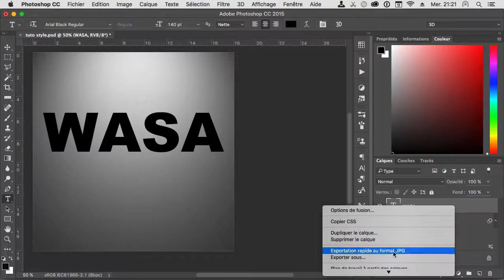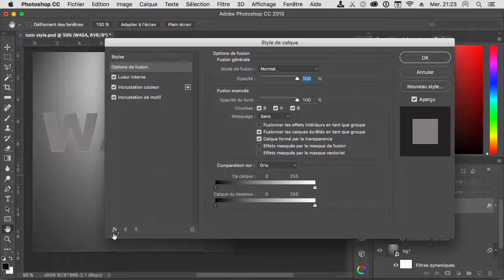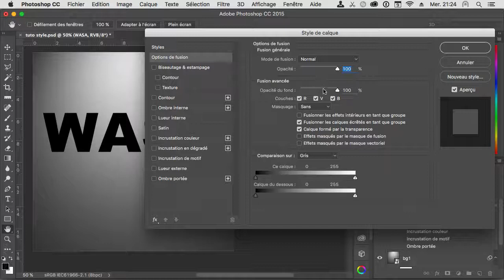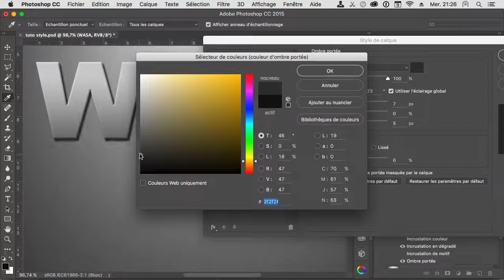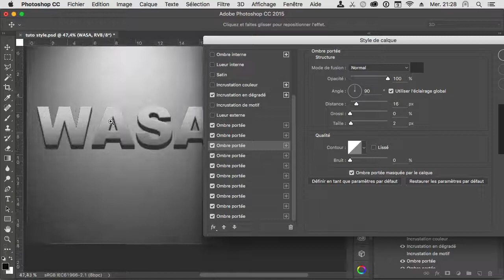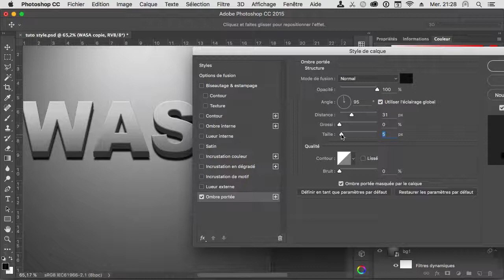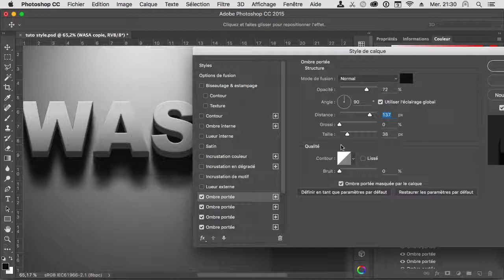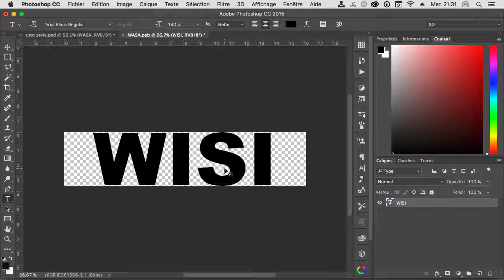tutoriel photoshop - Nouvelles options des styles de calque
Avec les dernières mises à jour de Photoshop CC, de nombreuses améliorations sont venues étoffer une application déjà bien servie en outils et petites merveilles qui, il faut bien l’avouer, nous permette d’améliorer notre workflow avec efficacité.
Aujourd’hui, nous allons voir dans ce tutoriel les améliorations apportées à la palette style de calque. Cette palette a prise quelques options qui permettent d’aller plus loin dans certains rendus qui demandaient avant cela, de multiplier les claques en les superposant pour un résultat équivalent. Effectivement, les styles de calque font partie des effets de Photoshop qui n’ont pas évolué depuis très longtemps, et cette mise à jour est vraiment la bienvenue.
Pour illustrer cette amélioration des styles de calques, nous allons réaliser un texte en relief, effet un peu vintage qui revient à la mode pour les plaquettes commerciales de communication.
Je vous laisse découvrir cette vidéo en espérant que cette astuce vous aide dans vos créations.